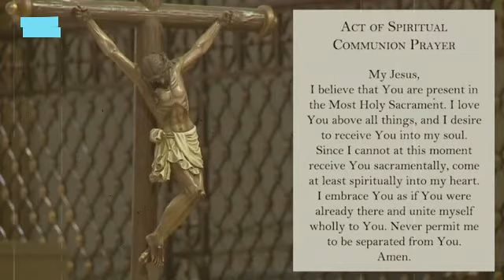MANILA CATHEDRAL CHURCH ONLINE LIVE MASS TODAY MONDAY - MAY 23, 2022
Video Source: THE MANILA CATHEDRAL